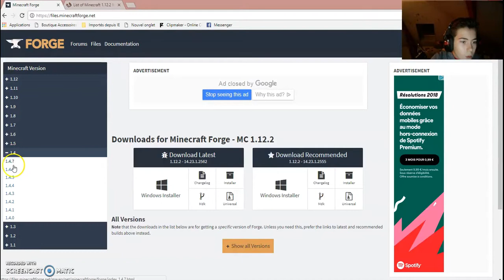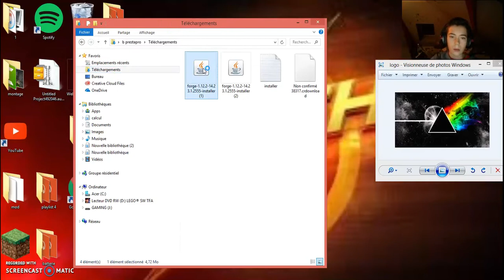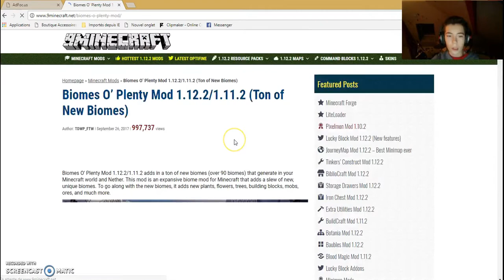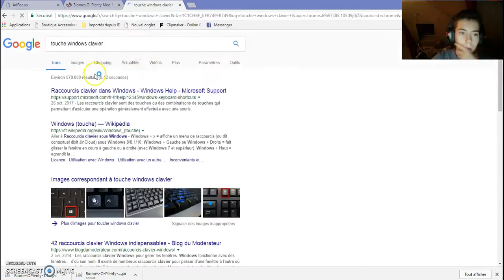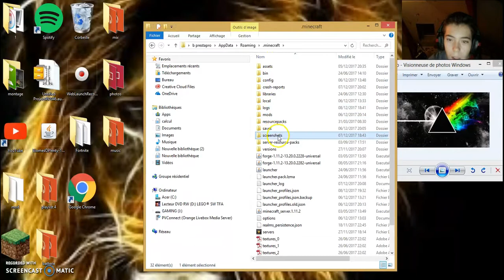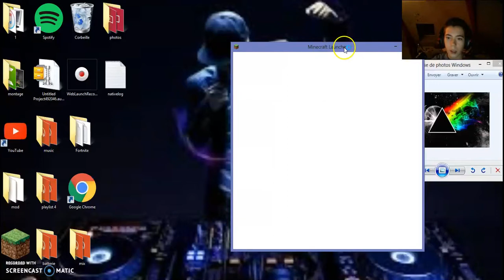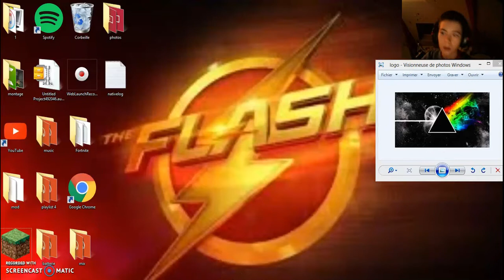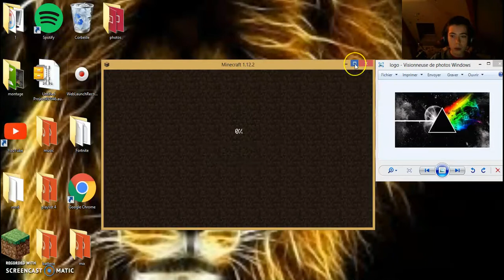tuto: comment mettre des mods sur son minecraft pc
tuto sur comment mettre un mod sur son minecraft pc